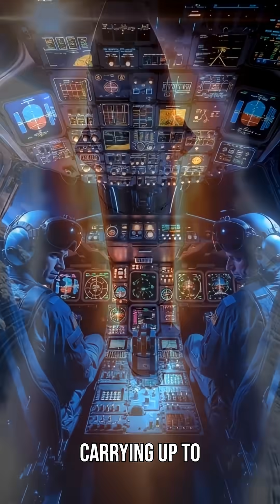The B-1B Lancer’s SECRET Upgrade Just Changed U.S. Air Power FOREVER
The B-1B Lancer was never supposed to return to the spotlight… but a secret upgrade program has completely rewritten the future of U.S. air power.
In this video, we break down how a Cold War bomber has been transformed into America’s newest hypersonic strike platform, capable of carrying up to 36 hypersonic weapons—more firepower than entire air forces.

This is not a simple modernization.
This is a full resurrection.

Inside the Air Force’s Beast Program, engineers rebuilt the Lancer from the inside out: new electronic warfare systems, next-gen threat detection, Link-16 integration, advanced digital architecture, and Boeing’s breakthrough pylons built specifically for hypersonic missiles like ARRW and HACM.

For the first time ever, the B-1B can deliver:
• Long-range hypersonic strikes
• Anti-ship missions with LRASM and JSM
• Real-time battlefield intelligence
• Supersonic, precision, standoff attacks in the Pacific theater

The transformation is so extreme that military analysts are calling it the most important bomber upgrade since the B-2 Spirit.

In this full breakdown, you’ll discover:
• How the Air Force reactivated Cold War–era hardpoints
• How Boeing made the B-1B hypersonic-ready years ahead of schedule
• Why the Pentagon is fast-tracking 22 more upgraded Lancers
• How this bomber now outguns modern fleets and shifts global strategy

This is the story of how a 1970s airframe became a 21st-century hypersonic monster.